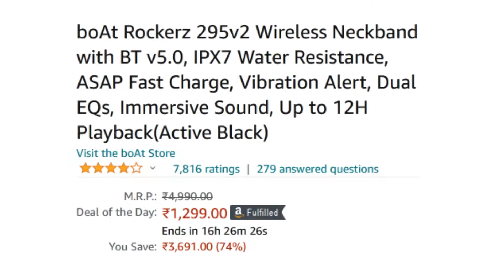boAt Rockerz 295v2 Wireless Neckband with BT v5.0, IPX7 Water Resistance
Brand  BoAt
Colour  Active Black
Connector Type  Wireless
Model Name  Rockerz 295v2

    boAt Rockerz 295v2 pumps out your favourite tunes with powerful immersive sound via its 10mm dynamic drivers
    Powered by Qualcomm cVc in-call noise isolation, the wireless neckband offers an uninterrupted hands-free experience
    Connect to your media devices instantly, take the advantage of dual pairing and enjoy real-time audio with Bluetooth v5.0
    Stay into the groove and flow in the jam with a nonstop playback of up to 12 hours
    With our ASAP Fast Charge technology, the neckband offers a playtime of up to 10 hours in just 20 minutes of charge
    Rockerz 295v2 provides the option of choosing between two EQ modes, bass and balanced
    The ergonomically designed neckband offers call vibration alert and dons magnetic earbuds for a seamless usage experience

    The wireless neckband is lightweight in build, IPX7 rated for protection against sweat & water and has a high grade silicone finish so that you can hit the gym or treadmill being carefree
    Command your playback, hands-free and smart voice assistant via its easy to access integrated controls